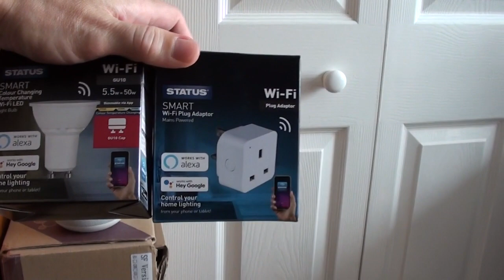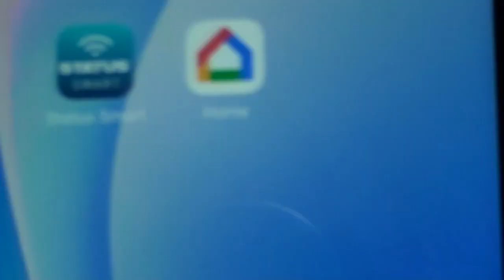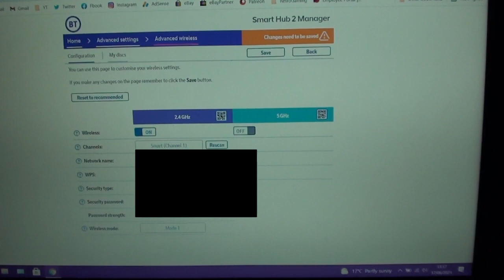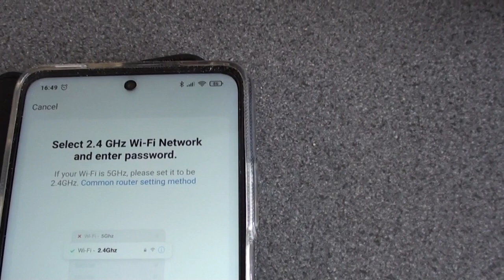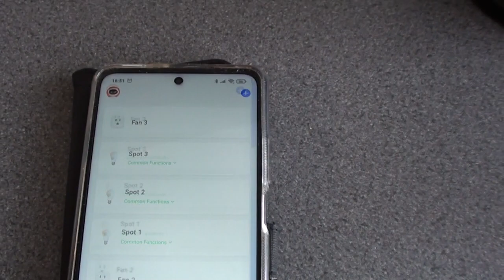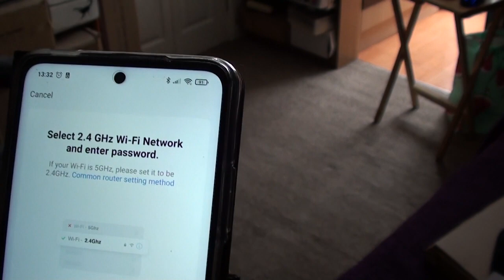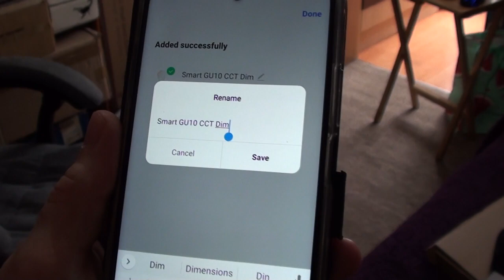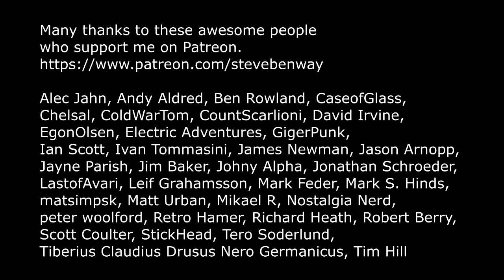Setting up 'Status' smart bulbs & sockets with Google Nest Mini 2 & BT Smart Hub 2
Status smart bulbs and sockets (wi-fi socket adaptors) sound great in theory but the included instructions are limited and they don't play nice with the BT Smart Hub 2 or tell you how to make them work with the Google Nest Mini (2nd generation). This shoddily put together video aims to help (a bit).